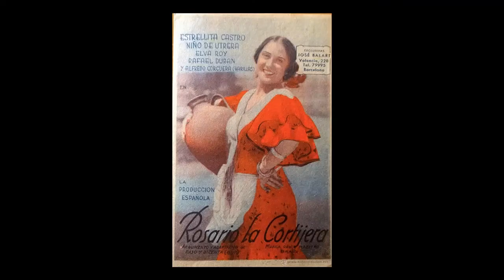1935 "ROSARIO LA CORTIJERA"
ESTRELLITA CASTRO, NINO DE UTRERA y NINO SABICAS